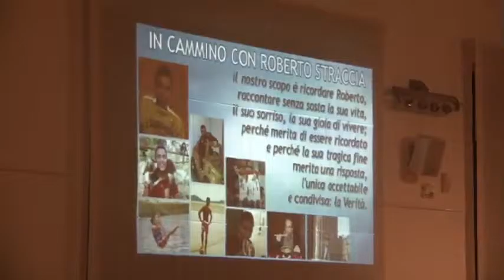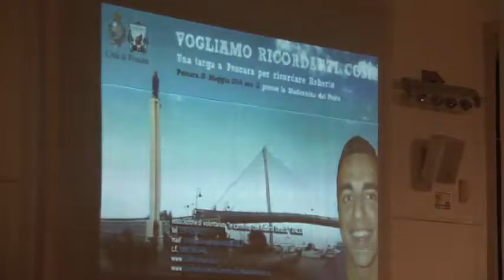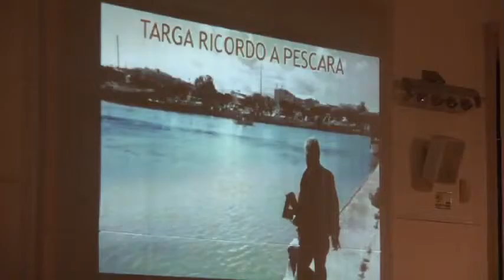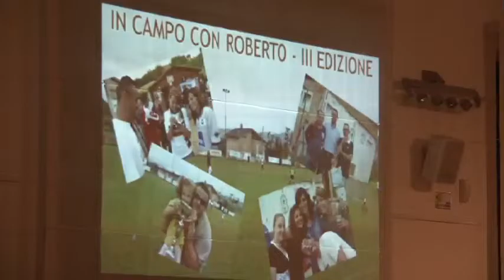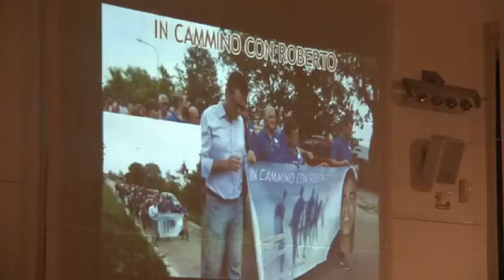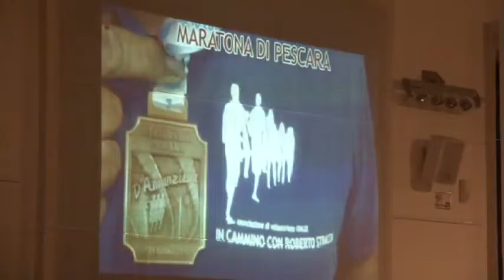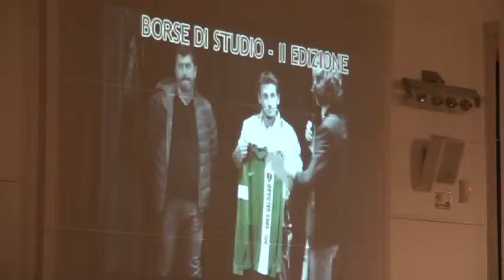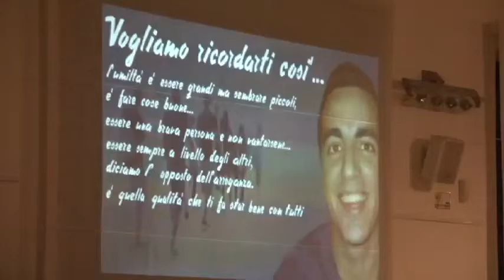3) Musicarte 30 agosto 2015: Concerto lirico - Roberto Straccia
MUSICARTE NEL PARCO 2015 -- XX Edizione
Pescara - AURUM - Parco D'Avalos - Agosto/Settembre 2015
Direttrice artistica Maria Gabriella Castiglione.

Domenica 30 agosto - “Per ricordare Roberto”
Concerto lirico in memoria di Roberto Straccia
Carlo Velenosi- tenore Stefano Gemmini- baritono
Mary Santarelli- contralto Lucia Eusebi- soprano Elisabetta Traini- pianoforte.
Presenziano: il Sindaco di Pescara Marco Alessandrini e l’Assessore Giovanni Di Iacovo.